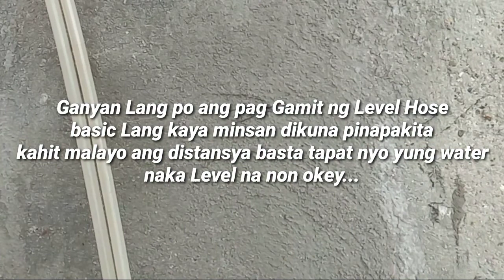TERRACE LAYOUT TO FLOORING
( LAYOUT FLOORING TERRACE)

Note: po!!!

Ginawa kupo itong video na ito ayon lang po sa nalalaman ko sa mga expert  kung may pagkakamali sa Gawa ko comment lang po  para malaman ko at para malaman din ng ibang makakapanood Ng video na  ito. Yun lang po ingat po Tayo lagi
thank you po sa panood and God bless.

(scottsmoto vlog)